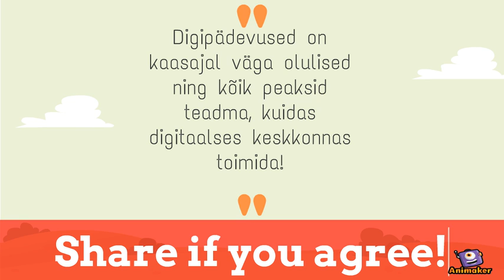Digikompetentsid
Animated Video created using Animaker Meie digikompetentsid